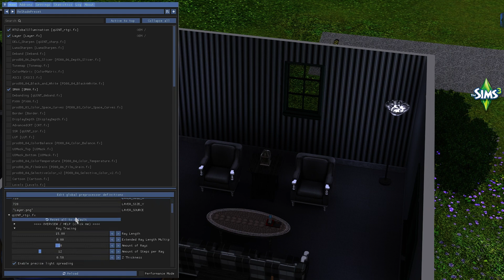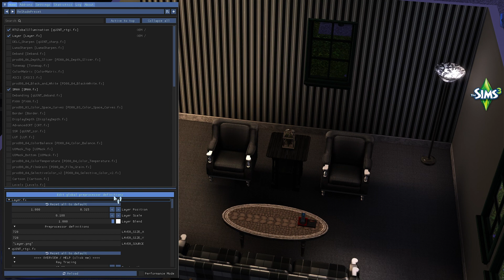The Sims 3 Raytracing (Reshade RTGI)